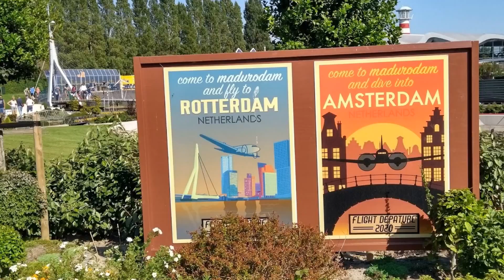Dagje in Madurodam 2019.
Een dagje in Madurodam, augustus 2019.